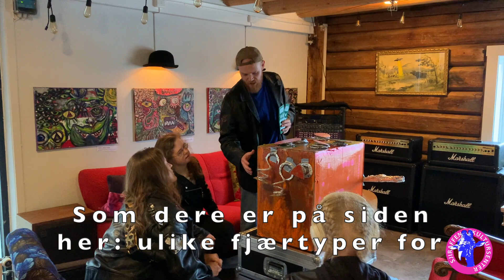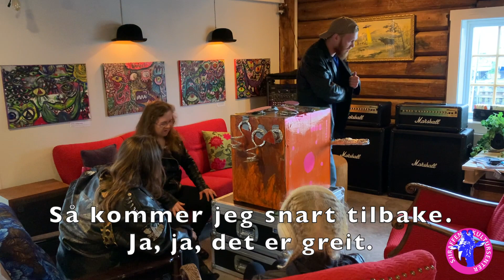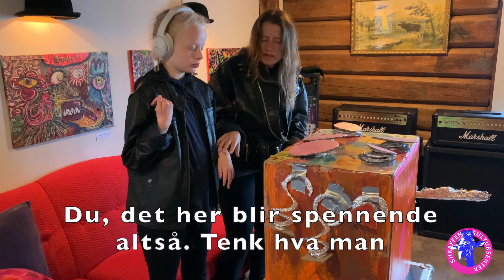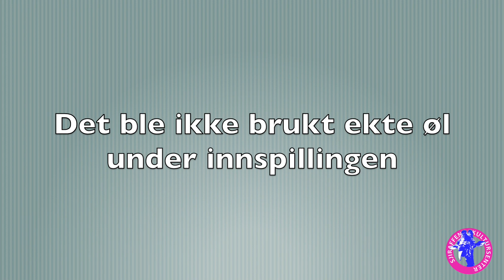Kjærlighetsdrama på ville veier gjennom tidene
Dette er en film laget i løpet av en uke som en del av våre sommeraktiviteter  sommeren 2022.
Takk til Trondheim kommune, Studieforbundet kultur og tradisjon og Kultursenteret ISAK for at dette ble en realitet.